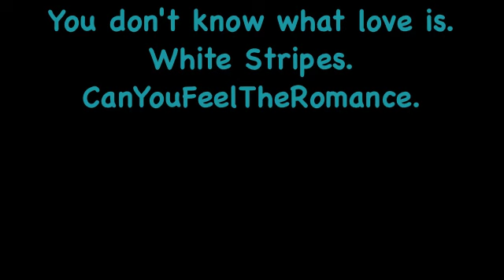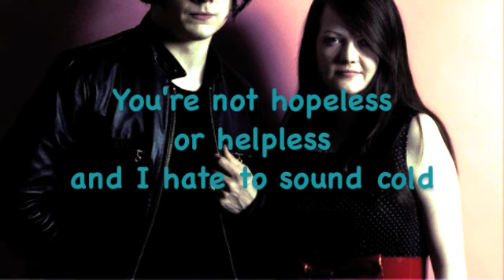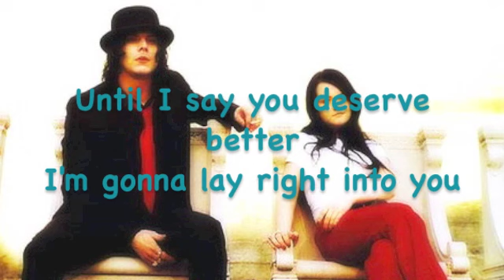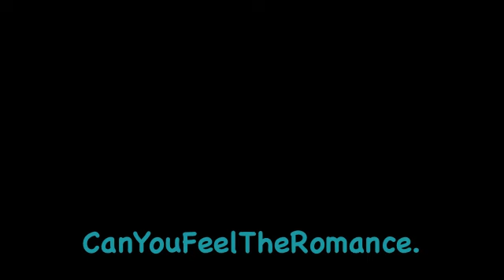White Stripes - You Don't Know what Love Is - Lyrics Video